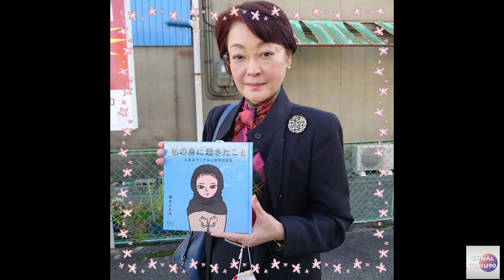AHAMES, TRAJETORIA DA ATRIZ FUKUMI KURODA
CONHEÇA UM POUCA DA TRAJETORIA DE SUCESSO DA ATRIZ FUKUMI KURODA QUE INTERPRETOU A INESQUECIVEL RAINHA AHAMES EM CHANGEMAN...